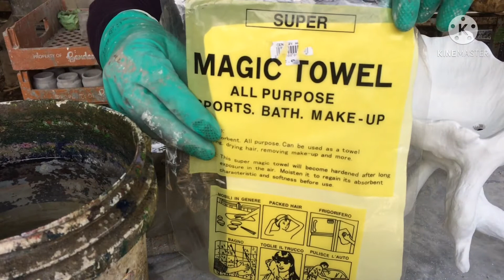HOW TO MAKE UNIQUE POT FOR BONSAI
this is my signature design called wooden style design,i love the natural color of wood and i am inspired by the art of nature